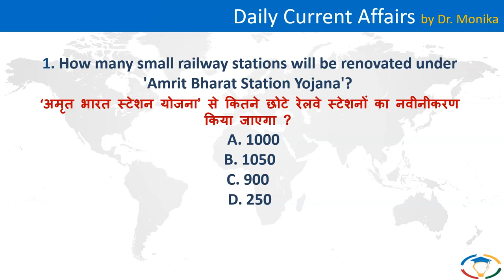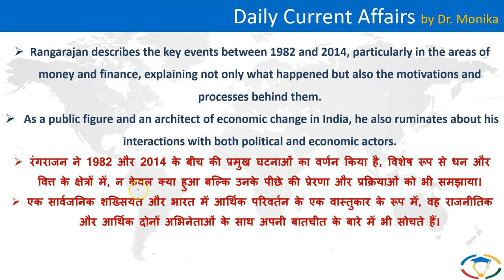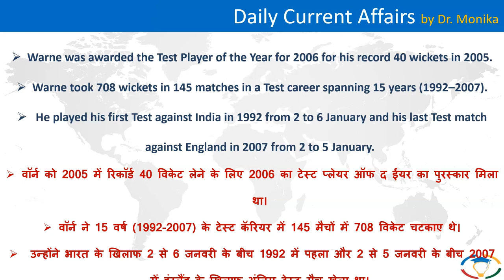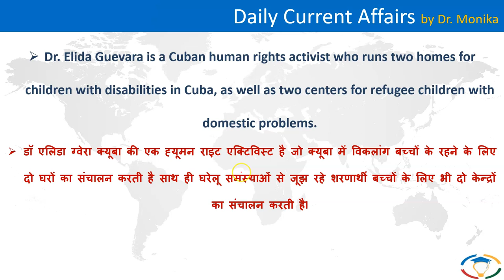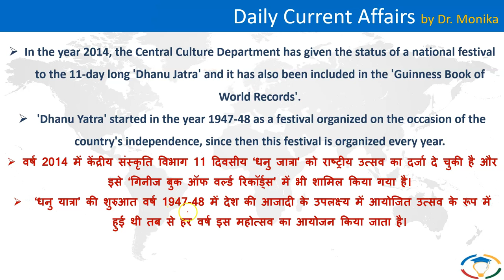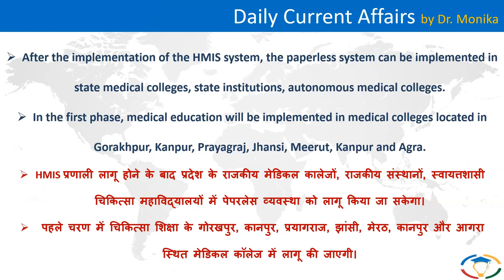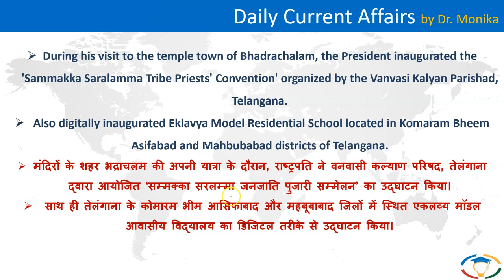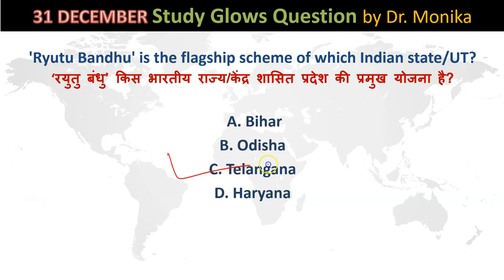🔴 Daily current affairs in Hindi for UPSC with pdf | Current affairs today | 02 January 2023